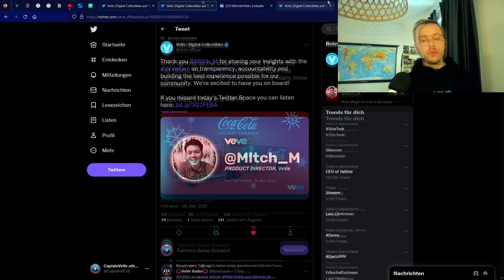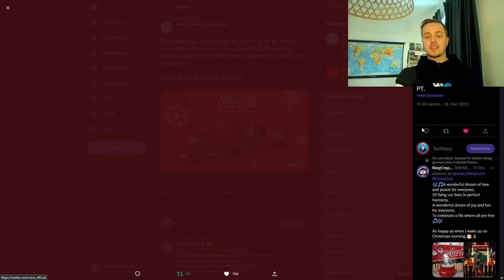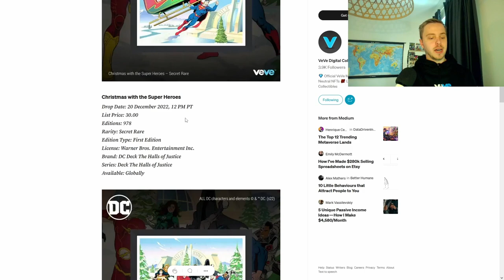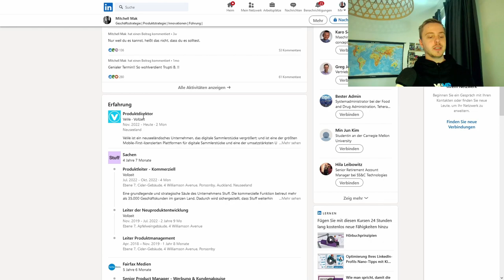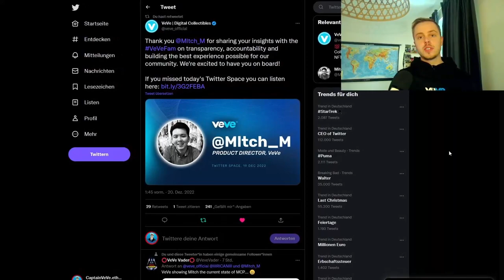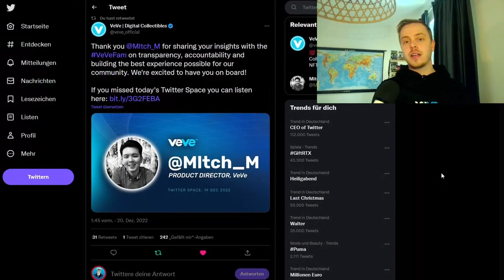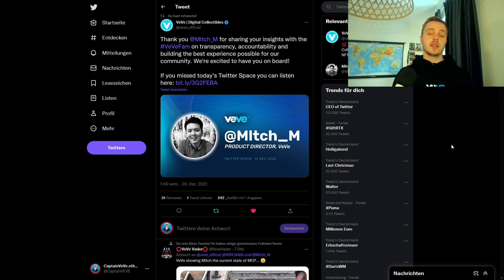Coca Cola NFT Drop! | MCP, Crypto Pay-In Update! | VeVe deutsch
Coca Cola bringt zu Weihnachten seinen Coca Cola Truck als NFT auf der VeVe App raus. Außerdem gibt es ein Update zu MCP, das zusammenführen von Accounts und Crypto Payout- & In.

                  ➖➖➖➖➖➖⬇️Quellen⬇️➖➖➖➖➖